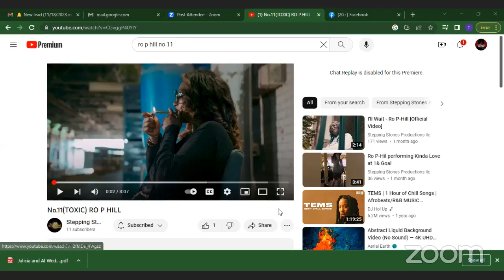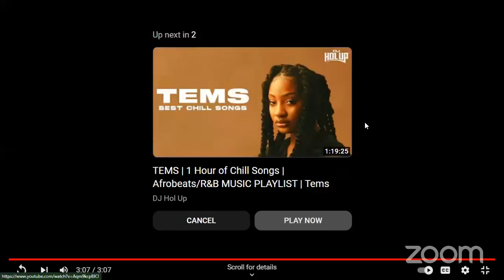The Private Room with Tiffany Relationships and Sex Talk "Are You Taking Self Inventory?"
Watch the next episode of Relationships and Sex Talk! We are live today in Charlotte with panelist Fred Bryant and Ro P Hill with a special announcement...actually 3! Topic for the night: Are You Taking Self-Inventory Before Getting into a New Relationship?"
The Private Room Podcast, went Live this summer 2022 and is for a mature audience who have something to say about relationships, dating, sex, money, business and anything juicy that needs to be heard!

Interviewing Hot People regarding Hot Topics to get the inside Juice on business, entrepreneurship, finance, healthy living, lifestyles, sexuality, celebrity news, events and more!